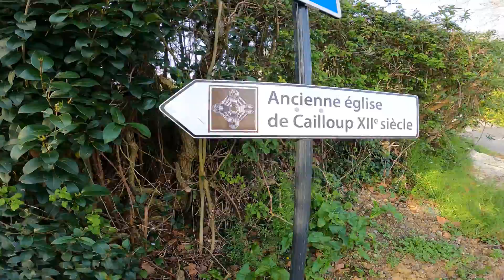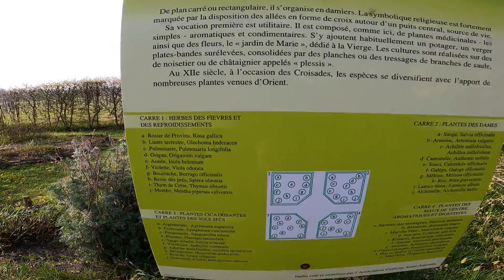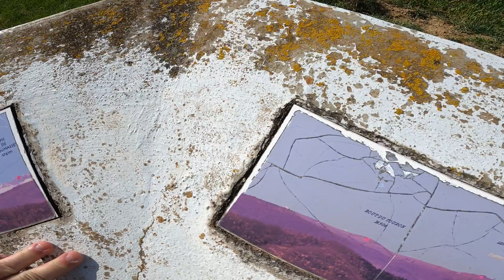Les coteaux de Pamiers par L'Abbaye de Cailloup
Pamiers est une commune française située dans le nord du département de l'Ariège, en région Occitanie. Établie sur la rive droite de l'Ariège, au pied des premiers contreforts de la chaîne pyrénéenne, la ville, de tradition industrielle du fait de la présence d'une importance usine métallurgique, possède aussi un patrimoine architectural important, constitué de plusieurs bâtiments civils et religieux en brique toulousaine, principalement concentrés dans la vieille ville entourée de canaux.
C'est avec Saint-Girons une des deux sous-préfectures du département de l'Ariège, la préfecture étant Foix, située à une vingtaine de kilomètres au sud, en amont sur l'Ariège. Pamiers est cependant la commune la plus peuplée du département appelés les Appaméens et les Appaméennes.

Pour ma part et malgré que l'on se soit perdu à deux reprises, il me restera gravé dans ma mémoire, lors de cette randonnée, le plaisir de marcher avec mes amis Gisèle, Philippe et Joanny sur des chemins plus ou moins praticables, de voir et toucher les ruines de l'Abbaye de Cailloup que le temps a grignoté...

👉 Les ruines visitées sont celles de l'ancienne abbaye du Mas-Cailloup de Pamiers, dite également « Mas-Vieux », dédiée à saint Antonin de Pamiers, elle se trouve en rive gauche de l'Ariège, dans une boucle de la rivière, face au centre-ville. L'existence du monastère serait attestée à partir de 961, date du premier document disponible de Pamiers. Ruinée au XVIe siècle durant les guerres de religion, elle a été restaurée en 1672 et 1716. Elle fait l'objet d'un classement partiel au titre des monuments historiques par arrêté du 2 octobre 1992. Il ne subsiste de l'abbaye qu'une chapelle romane construite dans la première moitié du XIIe siècle mais très modifiée postérieurement à sa destruction par les Huguenots.

👉 L'association Cailloup - Saint Antonin œuvre pour la restauration et la mise en valeur du site et de son environnement. On peut y découvrir également un jardin de plantes aromatiques.

🎥 Filmé avec une Go Pro 9 Black en cinéma 4K...

👍 Merci de m'encourager avec un pouce bleu et/ou un commentaire sous cette vidéo.

FRED-DE-MAZERES 🤠